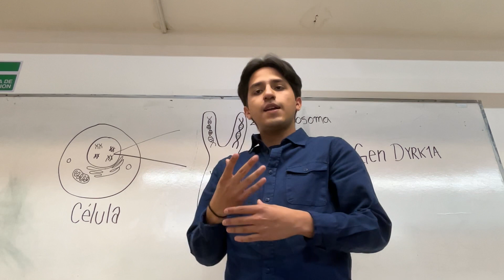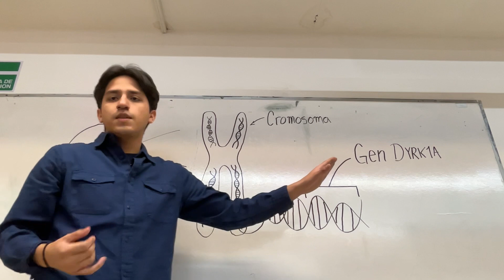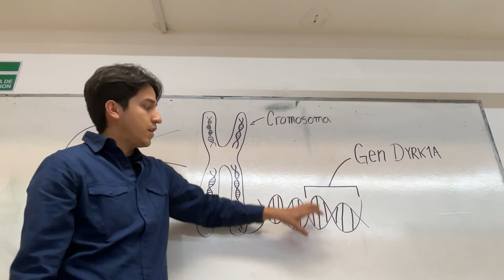SINDROME DE DYRK1A | Enfermedades Raras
Universidad Autónoma de Chihuahua 7-2 Genética Clínica
Integrantes del equipo:
Aylin Alegria Vargas
Ingrid Karely Guzmán Pérez
Claudia Michelle Medina Ugarte
Leonardo Isaías Lamas Luna